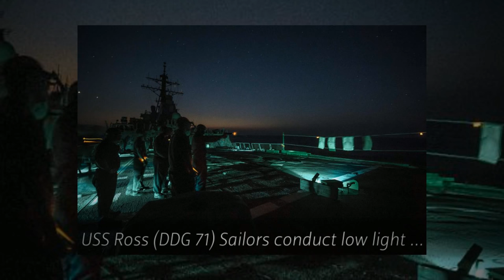U.S. Naval Forces Europe-Africa Week in Review